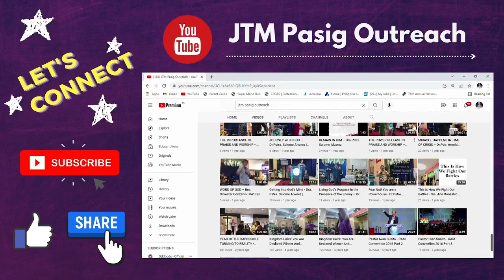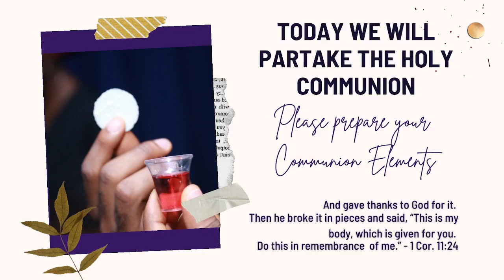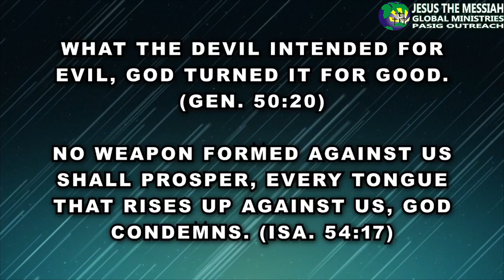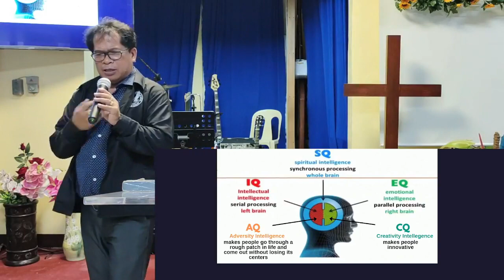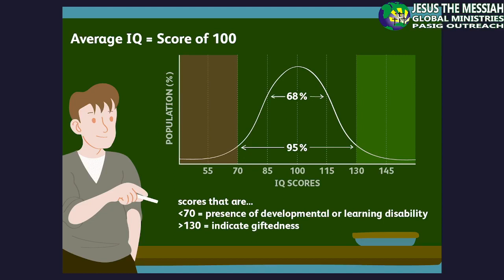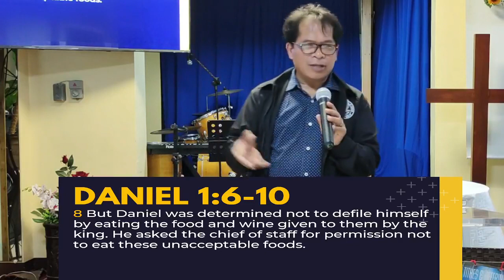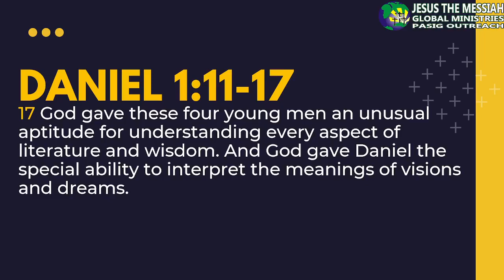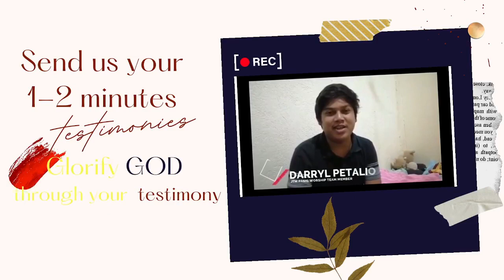DIVINE ALIGNMENT REWARDS US DIVINE WISDOM 07312022 full service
DIVINE ALIGNMENT REWARDS US DIVINE WISDOM - Pastor Arnold